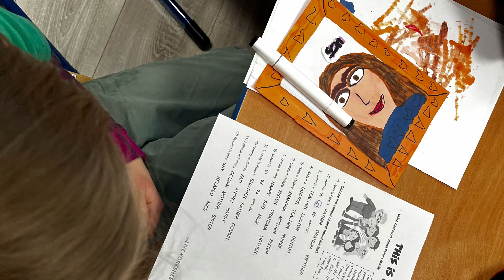Pro Beanus School presents: Family Tree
23 lutego w klasie 2c przeprowadziliśmy wspólny projekt polegający na tworzeniu drzewa genealogicznego.
Zadaniem dzieci było narysowanie portretów poszczególnych członków rodziny i ustalenie, w którym miejscu drzewa powinny się one znaleźć. Dzieci z entuzjazmem przystąpiły do pracy, wykorzystując swoje umiejętności plastyczne i kreatywność. Każdy uczeń miał okazję zaprezentować swoje drzewo, co pozwoliło na lepsze poznanie historii rodzinnych.
Dodatkowo, podczas tworzenia drzew genealogicznych, utrwalaliśmy słownictwo dotyczące członków rodziny w języku angielskim. Dzieci nauczyły się, jak poprawnie nazywać takie relacje jak rodzice, rodzeństwo, dziadkowie, wujkowie i ciocie, a także kuzyni. Była to świetna okazja do połączenia nauki języka z praktycznym ćwiczeniem.
Projekt okazał się dużym sukcesem, ponieważ pozwolił na rozwijanie umiejętności artystycznych, językowych oraz na wzmocnienie więzi rodzinnych i społecznych wśród uczniów. Wszyscy uczestnicy byli bardzo zaangażowani i dumni ze swoich prac, a wspólne działania sprzyjały integracji klasy.